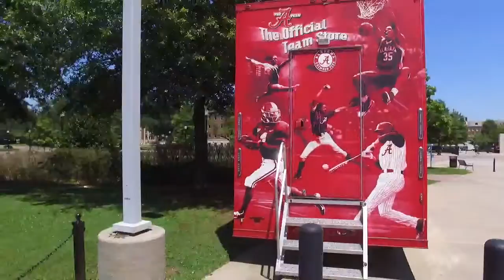University of Alabama Football Field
University of Alabama Crimson Tide Footrball Field.